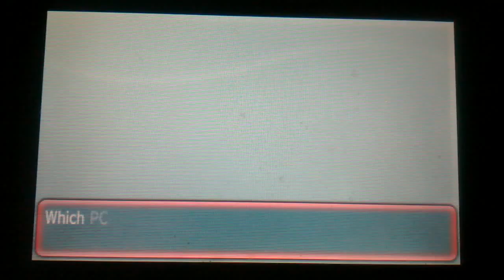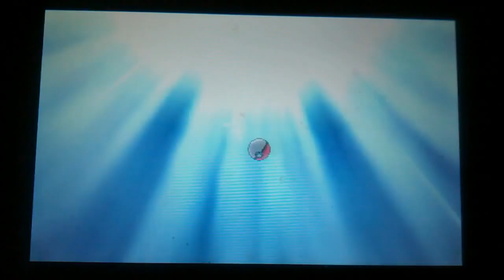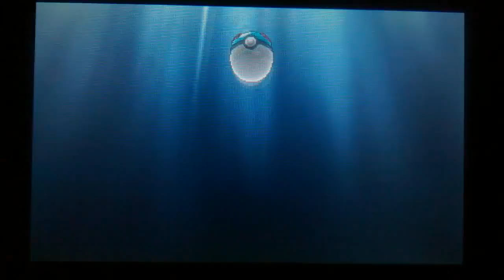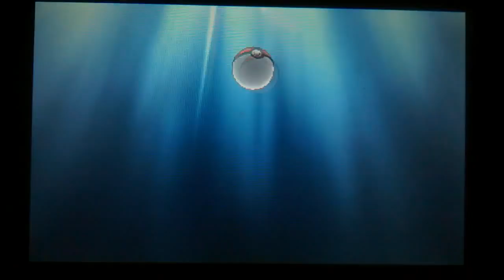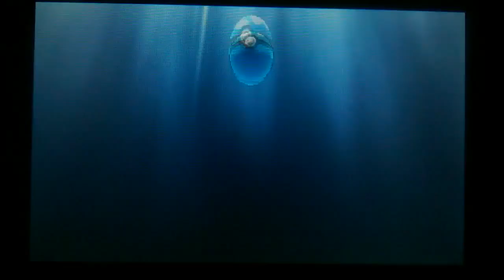FREE WONDER TRADES level 1 Jinx very rare